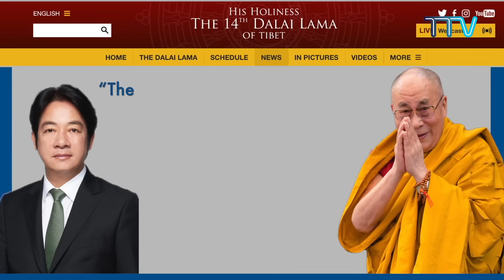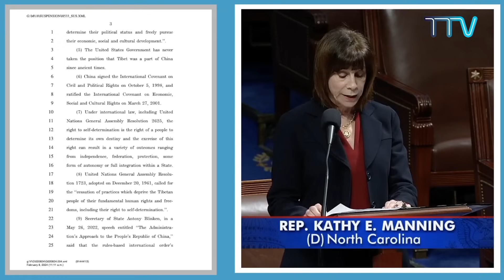བདུན་ཕྲག་འདིའི་བོད་དོན་གསར་འགྱུར་ཕྱོགས་བསྡུས། ༢༠༢༤།༠༥།༢༤ Tibet This Week (Tibetan)-May 24, 2024